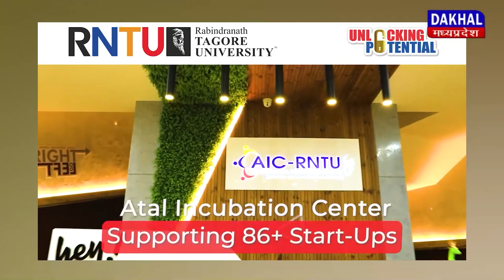DAKHAL NEWS चंद्रयान तीन की सॉफ्ट लैंडिंग का सीधा प्रसारण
चंद्रयान तीन की सॉफ्ट लैंडिंग का सीधा प्रसारण
हिंदुस्तान ज़िंदाबाद के नारों से गूंजा भगवानपुर